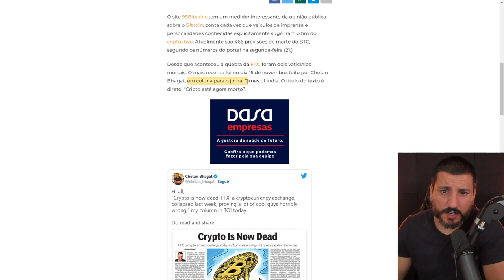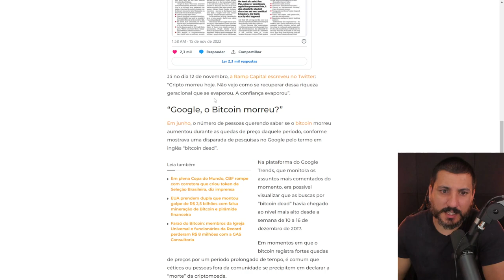VENDA SEU BITCOIN URGENTE!